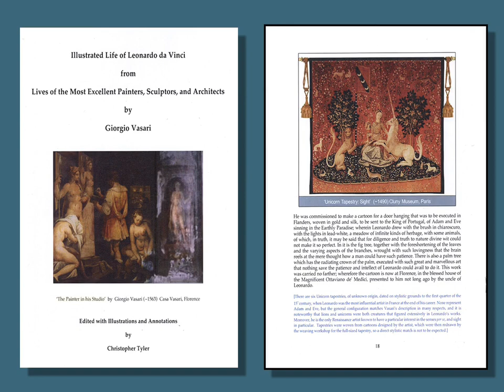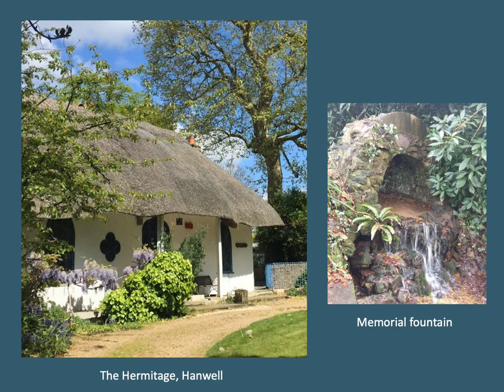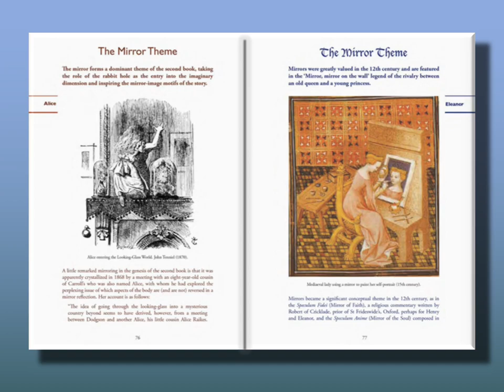Christopher Tyler Overview of his Diatrope Press Books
Christopher Tyler discusses three books published by Diatrope Press.

Complete Illustrated Edition of the Life of Leonardo da Vinci, from Lives of the Most Excellent Painters, Sculptors, and Architects by Giorgio Vasari.
Edited with complete illustrations and annotations by Christopher W. Tyler. Color illustrations throughout. This is the only edition of Vasari’s Life of da Vinci that illustrates every single painting and sculpture mentioned by Vasari. Translated by Gaston du C. De Vere (The Medici Society/Macmillan: London, 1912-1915).

Portraits of his Daughters by Thomas Gainsborough commemorates two delightful sisters painted by their father, the famous 18th century English painter Thomas Gainsborough (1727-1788). The daughters are buried together at St Mary's Church, Hanwell. In 1809, the rector of the Church, George Henry Glass, built the Hanwell cottage where a fountain inscribed in memory of two sisters makes an interesting link with the Gainsborough daughters. Illustrations on every page.

Parallel Alices: Alice through the Looking Glass of Eleanor of Aquitaine.
New insights into historical roots of Alice in Wonderland. Examines the historical lines of the Alice books by Lewis Carroll through the historical sources at the time of Eleanor of Aquitaine. 170p. 6x9" inches. Includes timelines, glossary, bibliography.